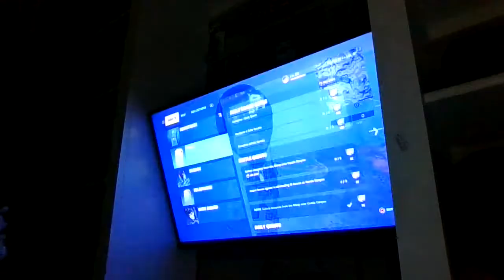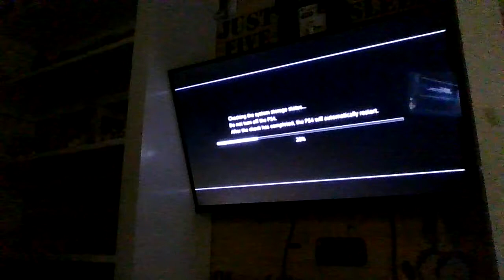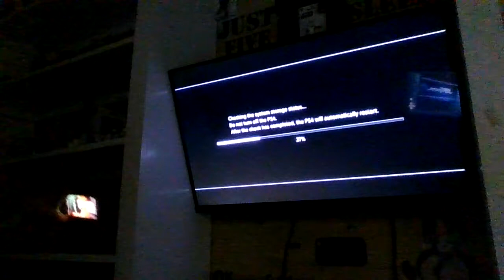*NEW*Easter Update and Jetpacks